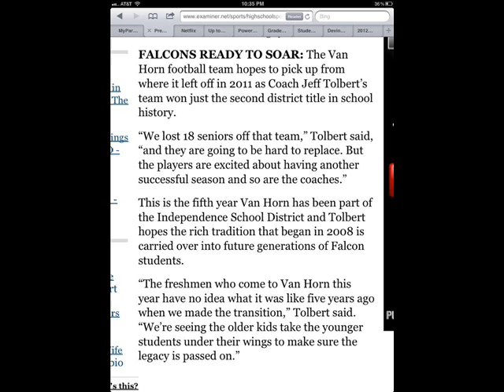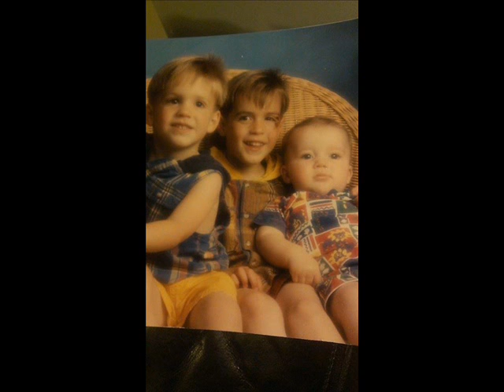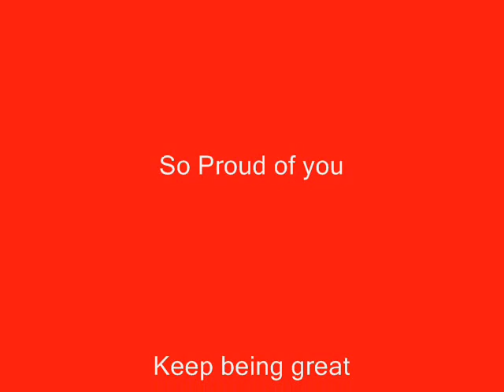Jordan T Kroeger Video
Jordan T Kroeger THE MAN THE MYTH THE Graduate
Honors student, 4 Year Lettermen Football, 2 Year Lettermen Baseball, Rotary award recipient, Sports Student of the Month, Eagle Scout, Friend, Brother, Missionary, Priesthood Holder, Man of Faith. Thanks for your example Jordan